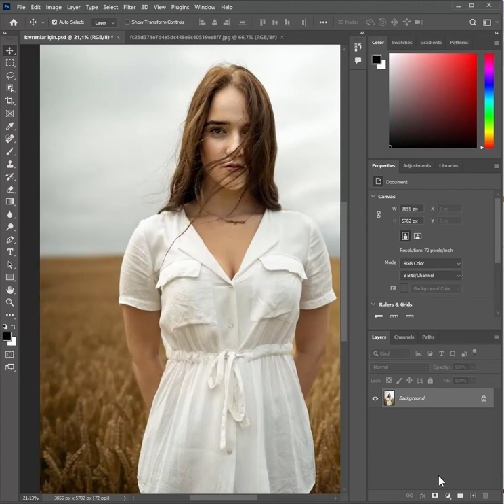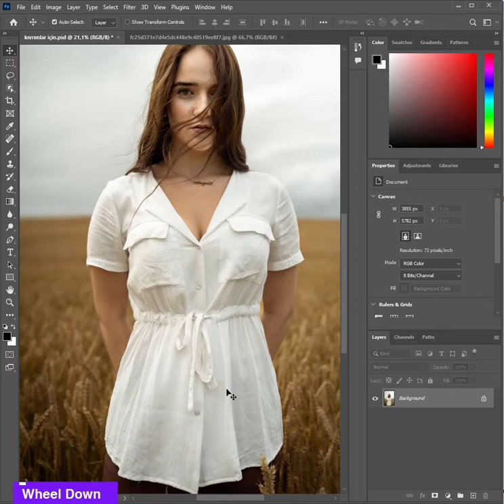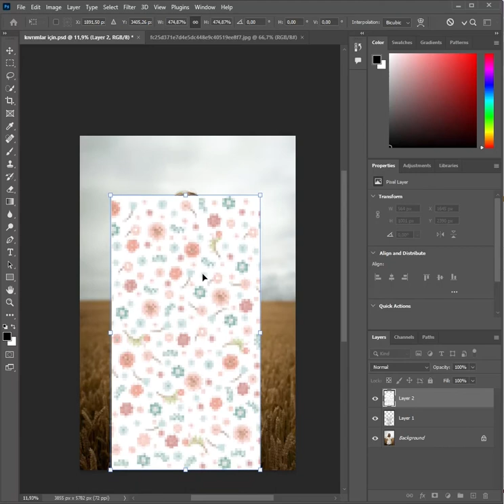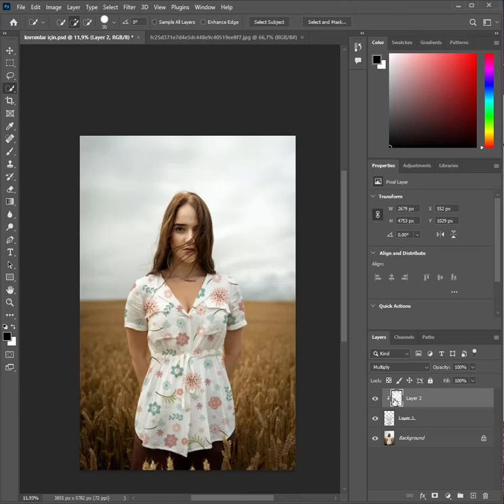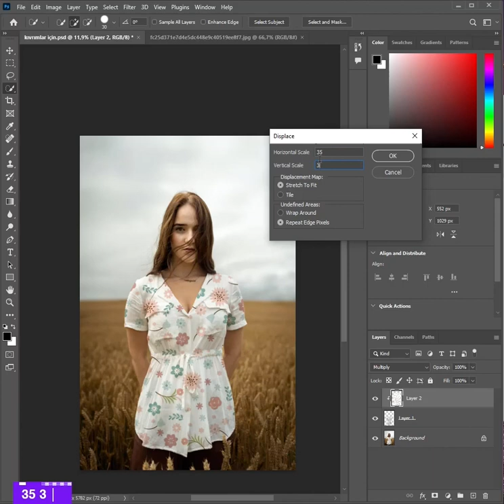Beyaz Elbiseye Çiçek Deseni Giydirme | Photoshop